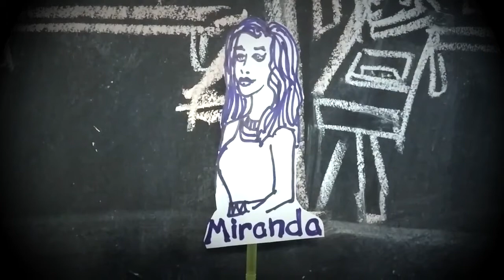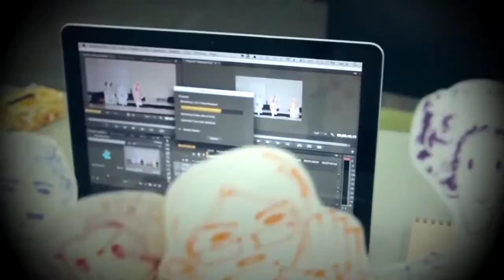Students Tell All Experience: Principles of Management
Students share their experiences in my management course, the finger puppet management tv project and design challenges. Hear what they learned.